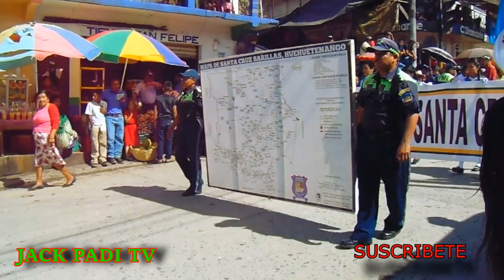DESFILE DE BARILLAS, 15 DE SEPTIEMBRE 2018 VIDEO FULL HD FESTEJANDO LA LIBERTAD (parte 2.)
AMIGOS MIOS AQUI LES DEJO EL VIDEO CLIP DEL DESFILE 15 DE SEPTIEMBRE 2018 TODOS LOS ESTABLECIMIENTO ESTARAN PUBLICADOS EN ESTE MISMO CANALY NO SE OLVIDEN DE DARLE LIKE Y COMPARTIR EN TODAS SUS REDES SOCIALES Y GRACIAS A TODOS  POR VISITAR ESTE VLOG BUSQUENME COMO JACK PADI EN FACEBOOK EN LOS PROXIMOS VIDEOS ESTARE SUBIENDO LO QUE SIGUE DE ESTE 15 SEPTIEMBRE 2018 EN BARILLAS